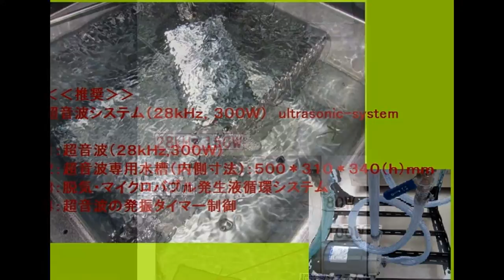超音波システム ultrasonic-labo スライドショー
超音波装置　ultrasonic-labo　スライドショー

複数の異なる周波数の超音波（振動子）
を利用します

１：３８ｋHz、７０ｋHz
２：２５ｋHz、３８ｋHz
３：２４ｋHz、６８ｋHz
４：３３ｋHz、２８ｋHz
５：３３ｋHz、４０ｋHz
６：３３ｋHz、７１ｋHz

高調波を高い音圧レベルで制御すると、